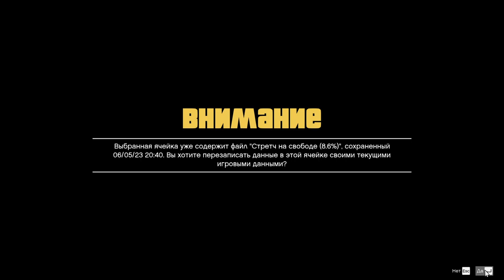#5 Джими и Стейси, Пакки Макрири и опять эвакуатор, а потом к Лестеру